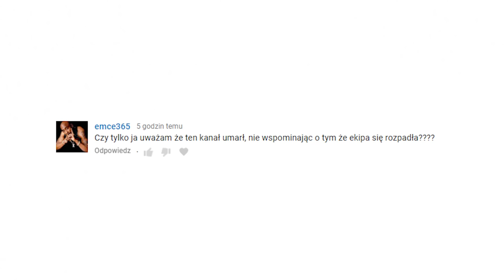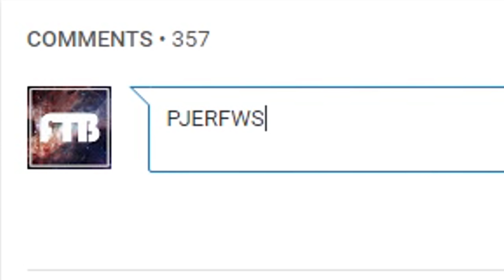LEAGUE OF LEGENDS WRACA DO MENU!